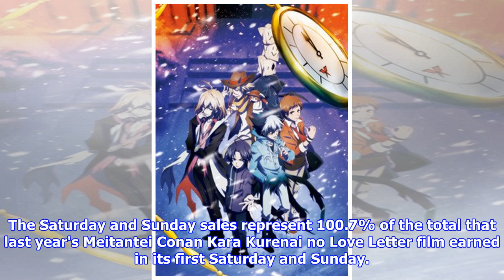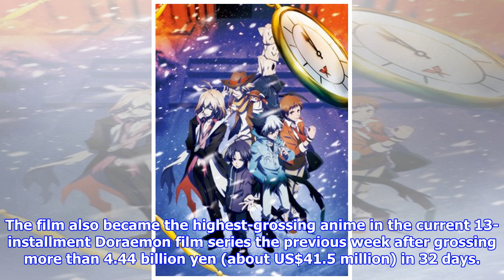News Detective Conan Debuts at #1, Shin-chan at #2 at Japanese Box Office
News
Detective Conan Debuts at #1, Shin-chan at #2 at Japanese Box Office
Doraemon stays in top 10; Servamp stays at #1 in mini-theater ranking Meitantei Conan Zero no Shikkō...